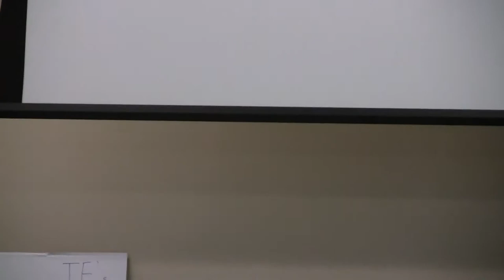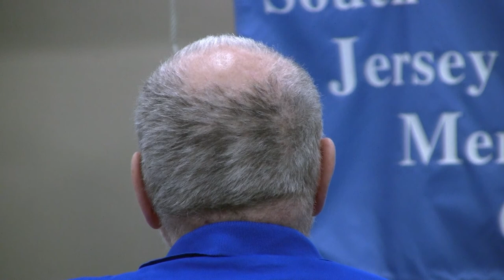SJMC August 25 2019 - Steve Frishberg - Philadelphia Jewish Sports Hall of Fame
Steve Frishberg, Chairman of the Philadelphia Jewish Sports Hall of Fame discussed the museum. Speaker begins at: 23:15